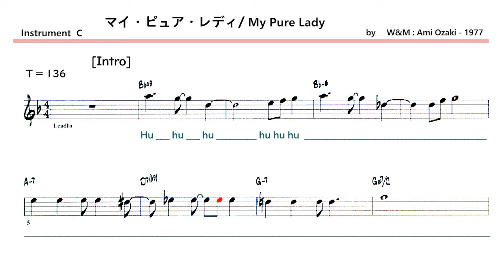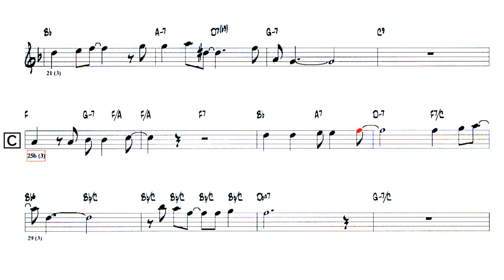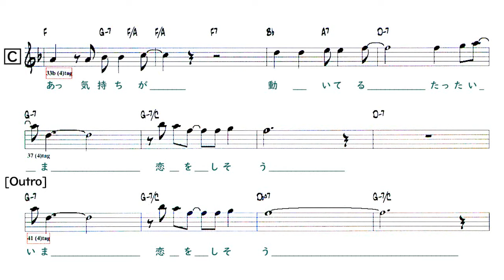JP - マイ・ピュア・レディ[ My Pure Lady ] - Sample ( C 🎹 )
〇  マイ・ピュア・レディ[ My Pure Lady ]
    ( by  W&M :  Ami Ozaki - 1977 )
    Artist：尾崎 亜美  ( Ami Ozaki )

Lyrics , Form      Key - F , Tempo - 136 ,  4 Choruses

[Intro]
| Hu hu hu | Hu hu hu | Hu hu hu | Hu hu hu |

1A
ちょっと走りすぎたかしら風が吹いていったわ
やっぱり頭のうえはブルースカイ
B
たった今　気づいたの　今日のあなたに
似合ってる いつもとおんなじ口笛
C
あっ 気持ちが 動いてる たった今
恋をしそう

2A
ダイヤル しようかな　ポケットにラッキーコイン
ノートに書いた テレフォンナンバー
B
たった今　気づいたの　今日の私に似合ってる
ショーウィンドゥにうつった街
C
あっ 気持ちが 動いてるたった今
恋をしそう

Solo ～
3A B C 4A
4B
たった今　気づいたの　今日のあなたに似合ってる
いつもとおんなじ口笛
C
恋をしそう
C
あっ 気持ちが動いてる たった今
恋をしそう       恋をしそう
[Outro]